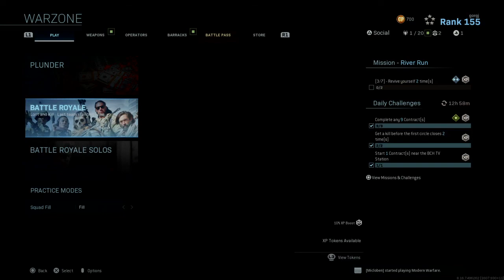Call of Duty®: Modern Warfare®_20200324010139